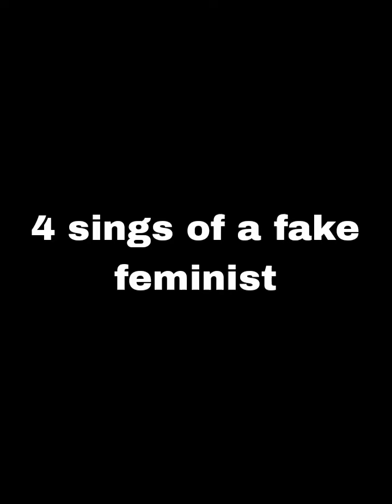4 sings of a fake feminist.